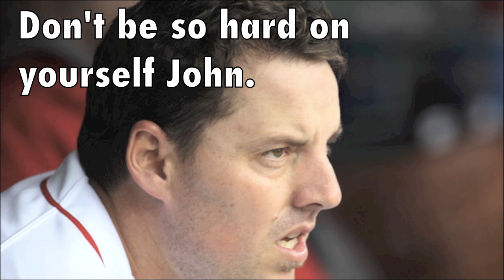Top 6 Bums of the MLB Season in 2011! Who's On Your List? - JRSportBrief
We're more than halfway through the 2011 MLB season and it's time to throw out some players who haven't lived up to expectations! Who's on your list?